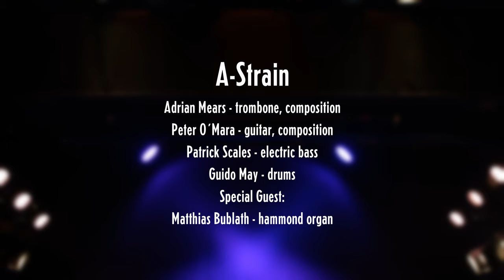A-Strain live at Jazzfest München 2020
Jazzfest München 2020

A-Strain plays "the remedy"

Adrian Mears - trombone, composition
Peter O'mara - guitar, composition
Patrick Scales - bass

Guido May - drums
special guest:
Matthias Bublath - hammond organ

Motion Picture
Fahd Bouhouch - director, light, camera
Prajwal Neupane - camera, video editor
Miko Watanabe - creative director
Robert Mincev - camera assistant